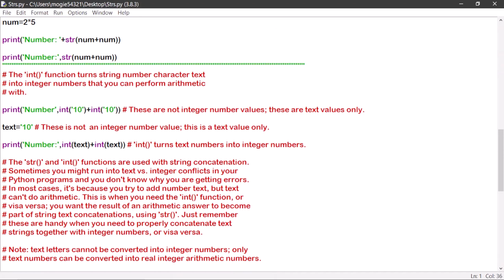Minute Python Program Examples 9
Variables, Values, Arguments and Strings. What are they?

In this Python programming video example, I explain what variables, values, arguments and strings are, and why they are called such, due to the way they work in conjunction with one another.